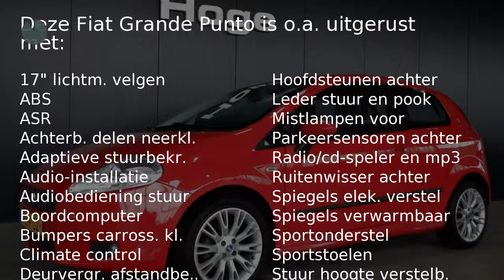Fiat Grande Punto 1.4-16V SPORT Airco ECC Licht metaal PDC 122dkm Inruil mogelijk